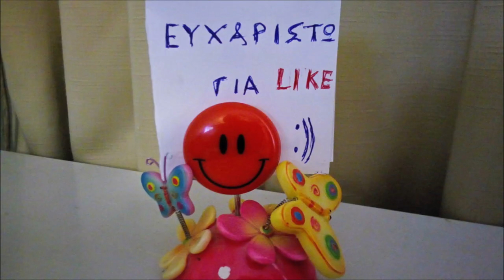youtube video #-8cJSGK1baA